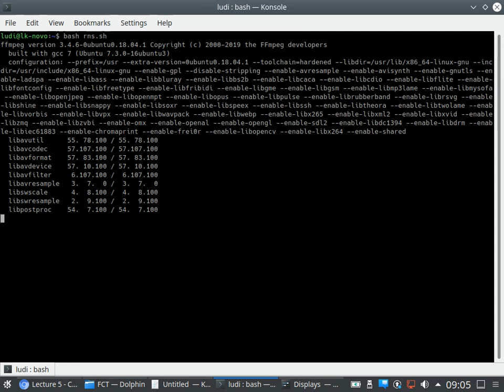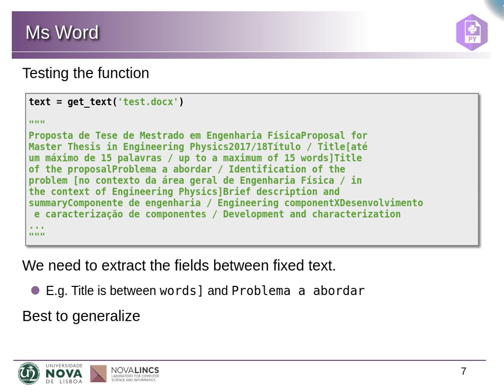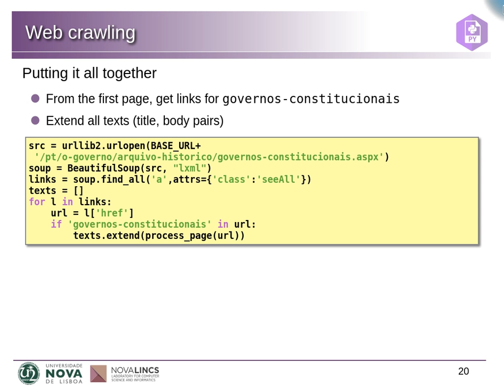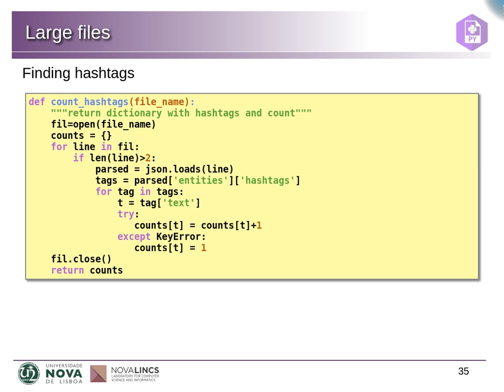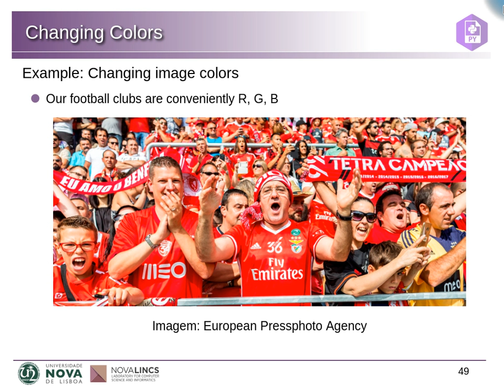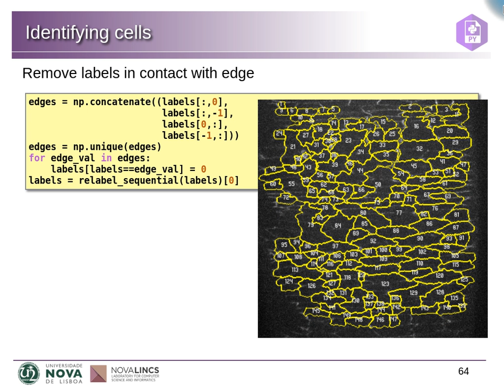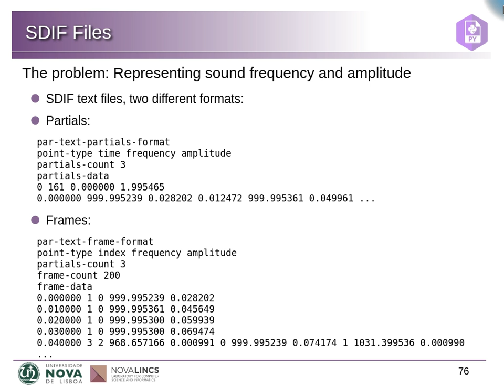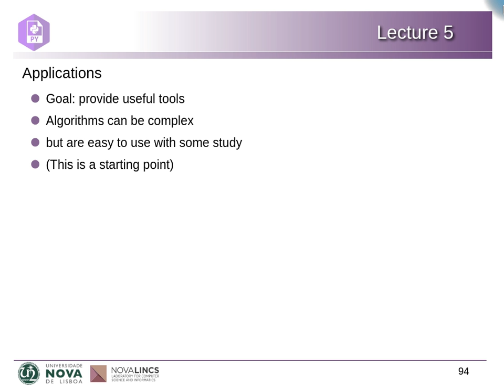DPA Lecture 5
Application examples.